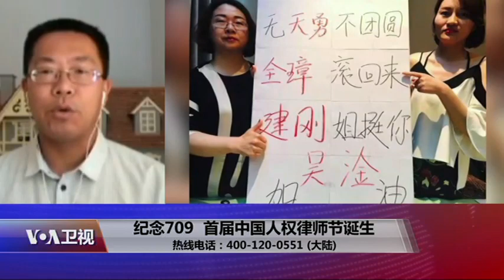时事大家谈：纪念709，推动首届中国人权律师节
两年前的七月上旬，上百名中国人权律师、助理、家属和维权人士，遭到当局的抓捕、传唤、拘留与骚扰，两年后，仍然有律师被失踪、被关押、被软禁。709事件将中国当局对人权律师的迫害推向了一个顶峰，也成为全球皆知的一场人权浩劫。今年7月9号，多个人权团体与个人将发起系列活动，呼吁将这一天设立为“中国人权律师节”，纪念这些律师的苦难和付出，推动国际社会对中国人权的持续关注与支持。